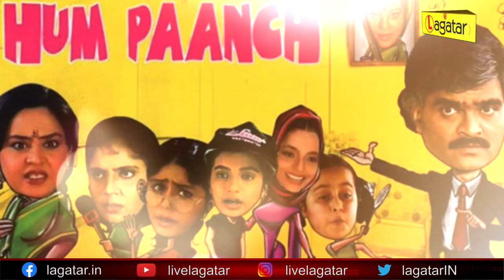Balaji का नाम लेकर Ekta Kapoor ने शुरू किया करियर,कभी पिता ने पॉकेट मनी देने से कर दिया था इंकार